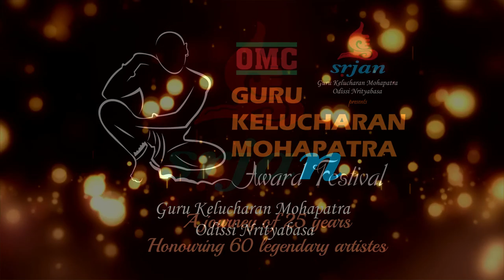Guru Kelucharan Mohapatra Award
A journey of 25 years
Honouring 60 legendary artistes.